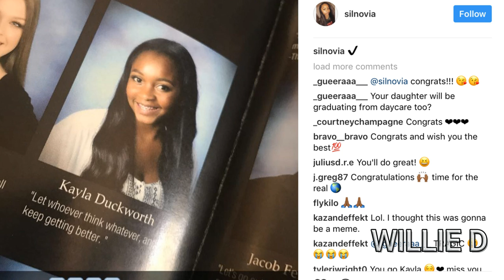Here's Why People Are Calling Out Kendrick Lamar for Buying His Sister a Car for Graduation